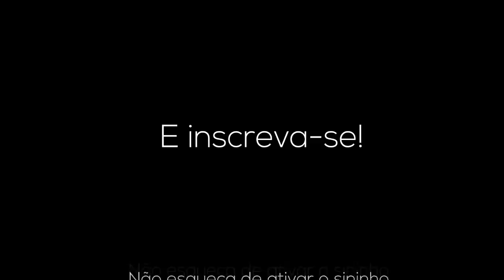TENTE NÃO RIR COM OS MELHORES DO MAELL MEMES | NÍVEL IMPOSSÍVEL | MEMES BR #89